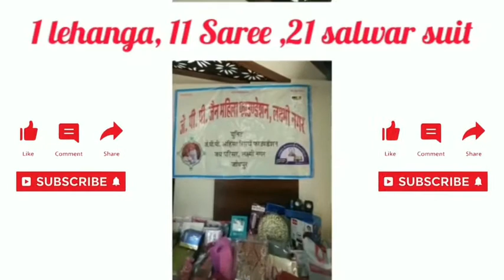Helped to 2 family.. details in video.. grateful..